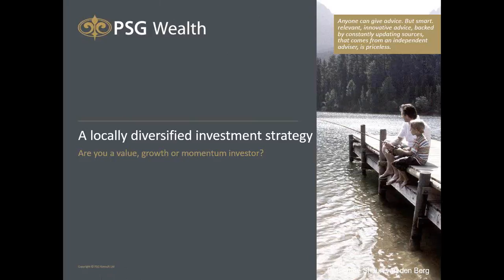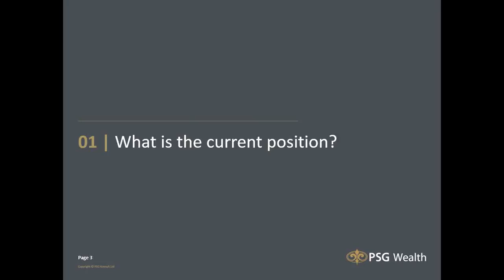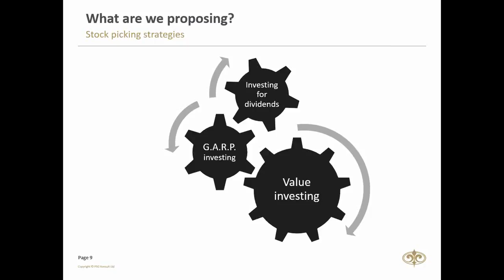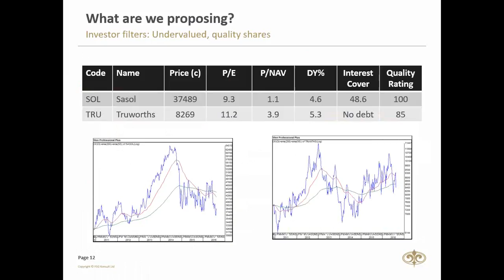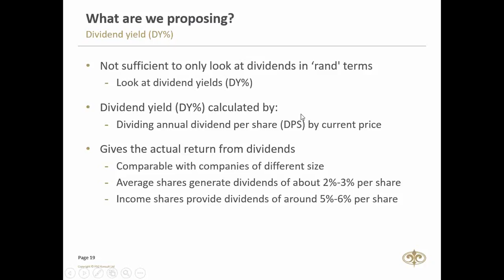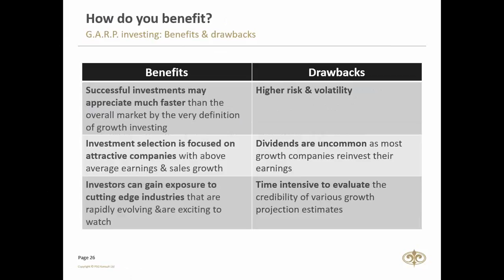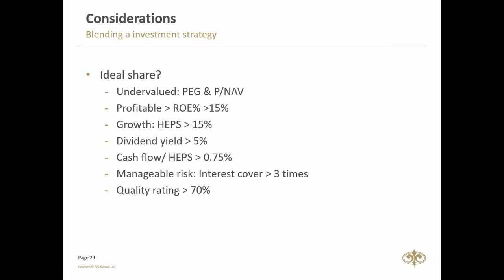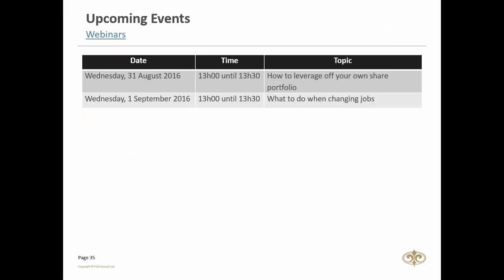2016 08 24 13 00 A locally diversified investment strategy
Are you a value, growth or momentum investor? Why not incorporate all three investment strategies into a long term investment portfolio?